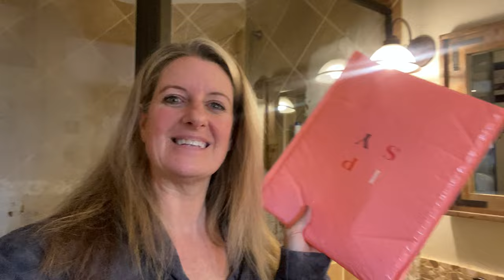End of Year in REVIEW!!!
Found a 14oz one mine is 12oz
14oz Umite Chef
12oz Umite Chef

14oz Yeti Coffee Cup

Giotto 32oz Leakproof BPA Free Drinking Water Bottle

AWOW Plugs Amazon

Rockin' Wood in made in the US.

RV bathroom organization and Decor'

Command Strips
Bottles Shampoo Blue
Bottles Shampoo Brown
2 drawer rack
1 drawer rack
cabinet pulls
Shower caddy soap holder
Corner shower caddy
Toilet seat
Cabinet lights

Amazon Link Keurig K-Dou Plus Coffee Maker

Cosori WIFI (Never used but it's on sale right now)

Ice Maker

Reolink Argus Pro WiFi Camera

2 CENT Tuesday - Food Storage Bags

Stasher Bags

Suited Nomad

Use this link and get $5 off

Premier Pro